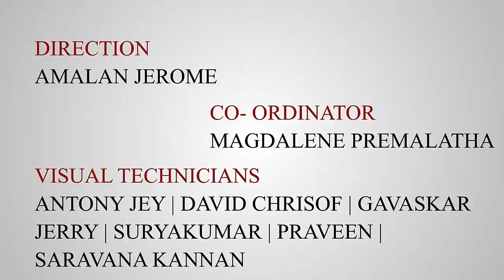6ஆம் வகுப்பு அறிவியல் மூன்றாம் பருவம் காந்தவியல்-சுழலும் முன்னியக்கி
6ஆம் வகுப்பு அறிவியல் மூன்றாம் பருவம் காந்தவியல்-சுழலும் முன்னியக்கி

Lesson plan
10th
10th TM Materials
10th EM Materials
9th
9th TM Materials
9th EM materials
8th
8th TM Materials
8th EM Materials
7th